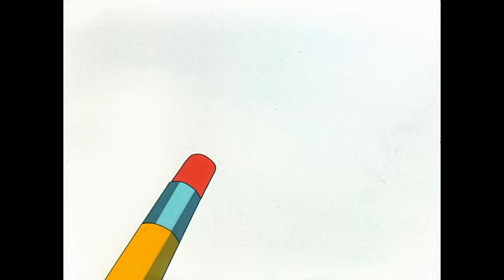Looney Tuesdays | Breaking The Fourth Wall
Now and then Bugs and friends break the fourth wall, from having a word with the animator to letting us as the audience know what antics they have planned 🤪

Looney Tunes is available on digital!